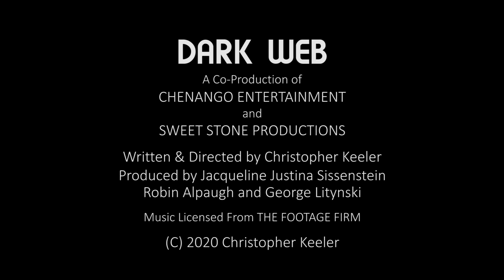Dark Web Clip 5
In the Chenango Entertainment movie, DARK WEB, Stuart Tyrrell [Christopher Keeler], after rescuing Julie Davis [Amber (Gance) Brown, confronts one of the counterfeiting gang members [Robin Alpaugh].